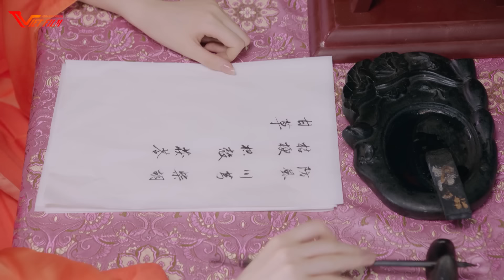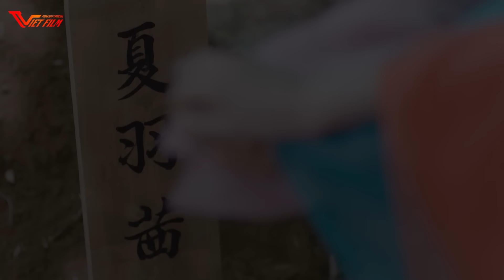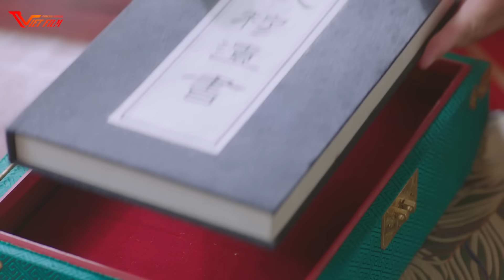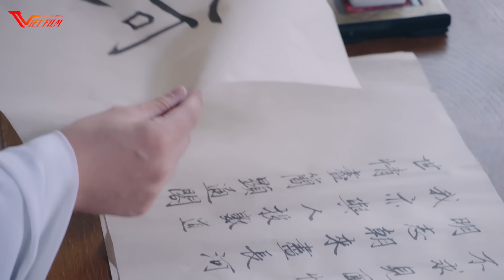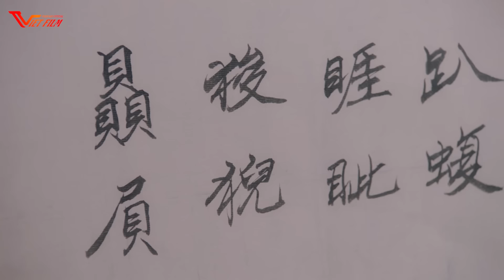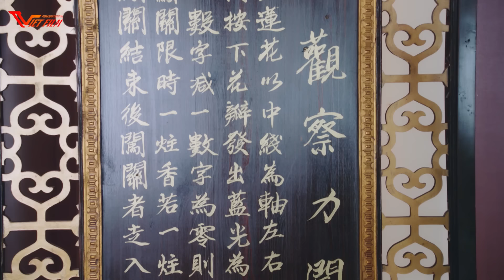Phim Cổ Trang Ngôn Tình Trung Quốc Hay Nhất 2023 | THỊ TRẤN LINH SƠN | Phim Cổ Trang Mới 2023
Phim Cổ Trang Mới | THỊ TRẤN LINH SƠN | Phim Cổ Trang Ngôn Tình Trung Quốc Hay Nhất 2023
- Nội Dung :
Phượng Nhi từ nhỏ mất mẹ, phụ thân sau khi lấy vợ mới đã đưa cô lên trấn Linh Sơn học nghệ. Phượng Nhi phải chia cách với thanh mai trúc mã là Trường Canh. Phượng Nhi học thành trở về phát hiện người trong tiêu cục đều không còn, cô vô tình bị cuốn vào một cuộc tranh đoạt và giải cứu một đám thiếu nữ. Để tìm phụ thân và Trường Canh, Phượng Nhi và các cô gái cùng nhau đến Tế Nguyệt Đài, sống cuộc sống vô ưu vô lo đồng thời gặp được Cảnh Vinh, Cảnh Vinh âm thành nảy sinh tình cảm với Phượng Nhi.

© Bản quyền thuộc về HỘI MÊ PHIM và Đối Tác